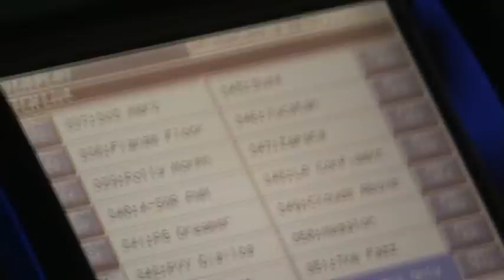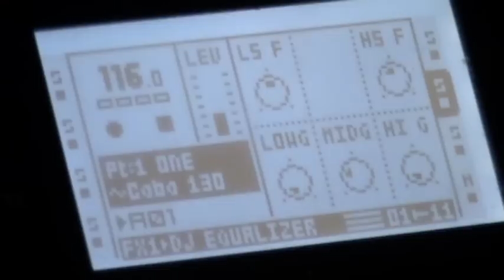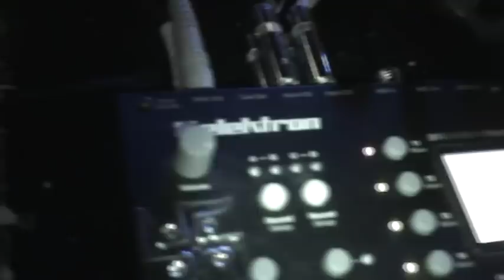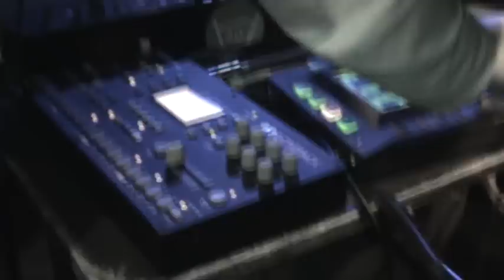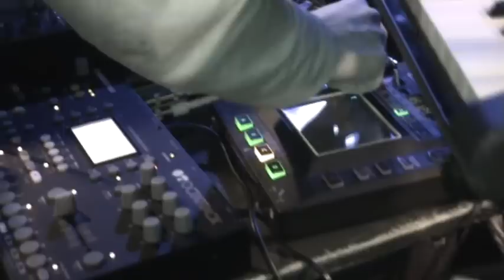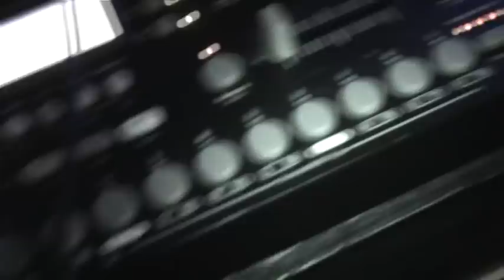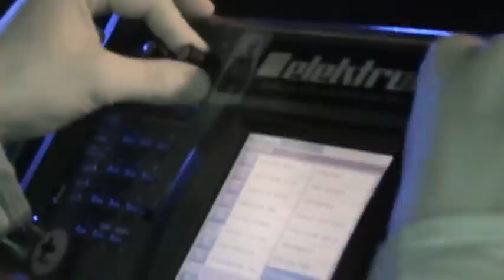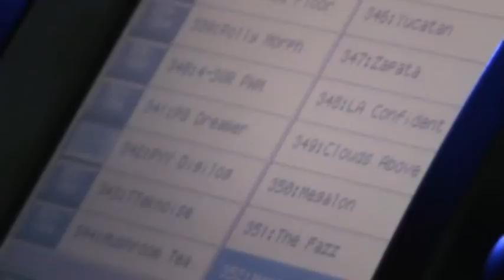Life is Live vol39 - НЕВ@ЛЯШКИ (Пепелац А.Б. и Виктор Вирус) - by Miron